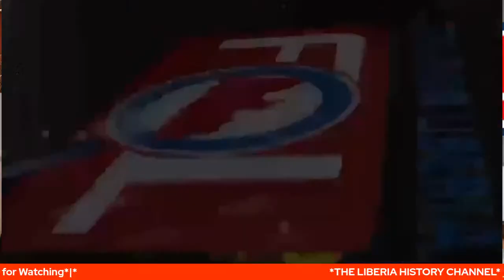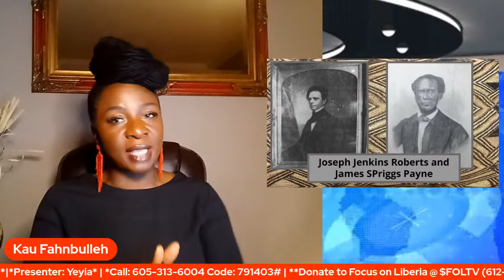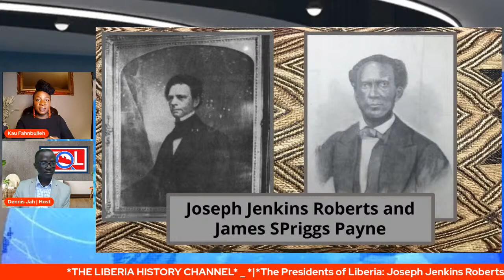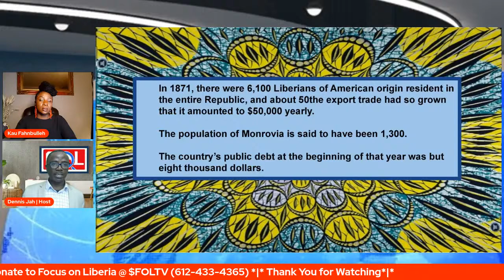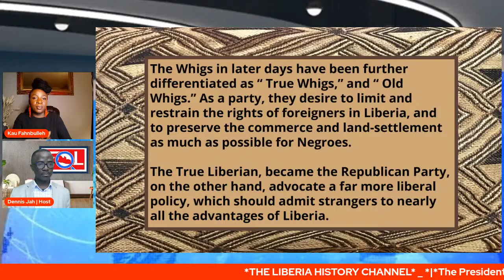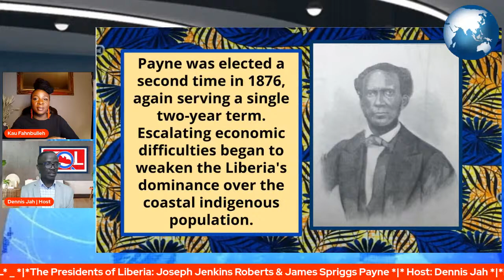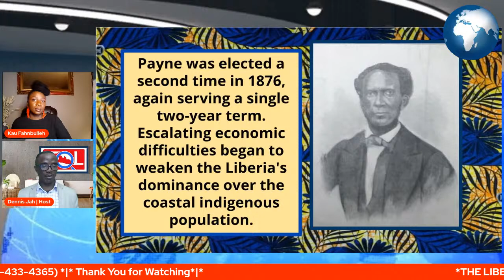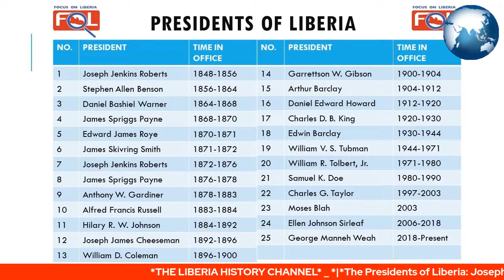The Presidents of Liberia: Joseph Jenkins Roberts & James Spriggs Payne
The Presidents of Liberia: Joseph Jenkins Roberts & James Spriggs Payne Liberia History Channel | The Liberia History Channel with Kau and Dennis